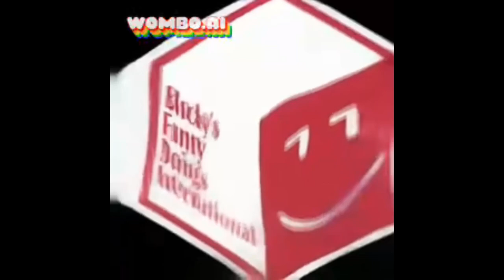(Happy 1st Anniversary to AOMP2D!) All of my Preview 2 Deepfakes Part 12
Softwares/Plugins used
VEGAS Pro 18
BlueStacks
wombo.ai